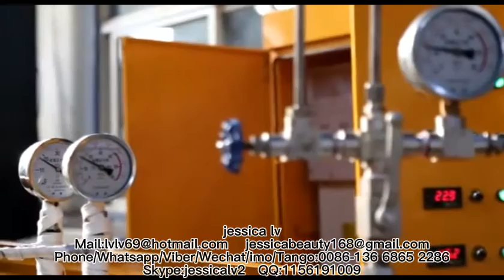New Design Plastic PE Foam Sheet ExtruderPlastic Extrusion Machine